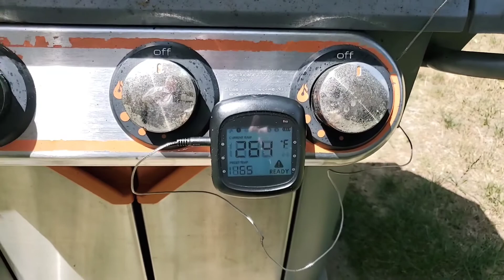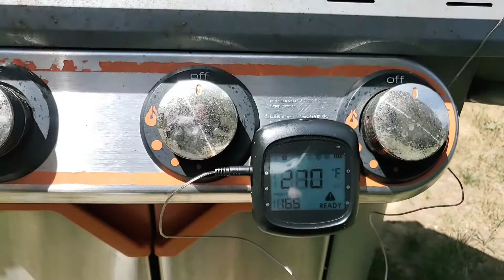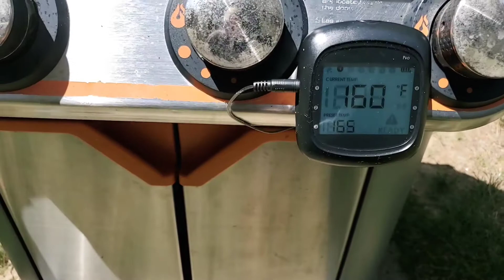9-9-22 Pork shoulder/butt smoked on the grill finished in the oven!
Today I'm doing a pork shoulder on the grill that i smoked and finished in the oven for an amazing tender peice of meat. There are many ways to do this cut of meat but today I decided to do it on the grill.

Pork butt/shoulder

Ingredients:

- 1 Pork butt 3 to 4 lbs
- Apple cider vinegar
- Blackstone all purpose seasoning

* Cooking will take about 5 to 6 hours for a pork butt this size

*  If you want to make your own seasoning

- Salt
- Chilli power
- Brown sugar
- Garlic powder
- Onion powder
- paprika